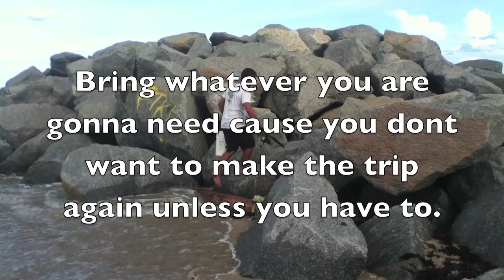How To Fish The Mullet Run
How to fish the mullet run with live bait . You need more than one bucket